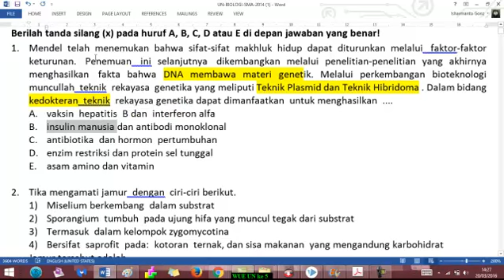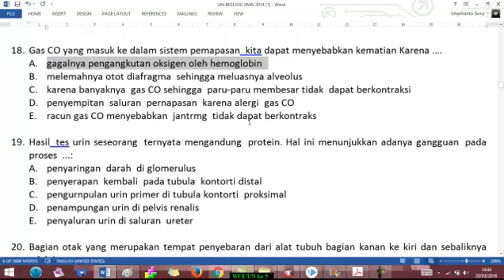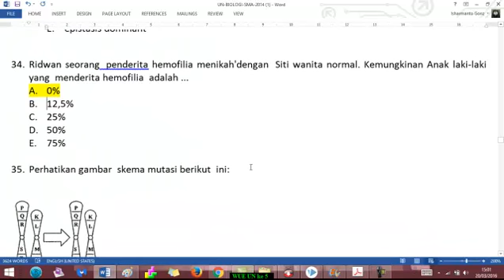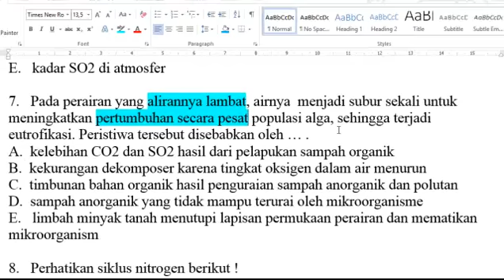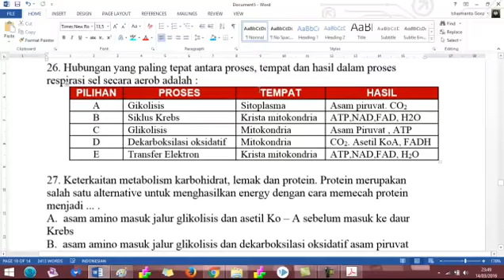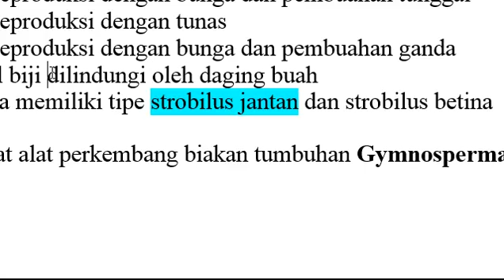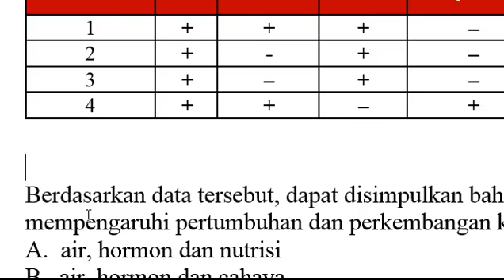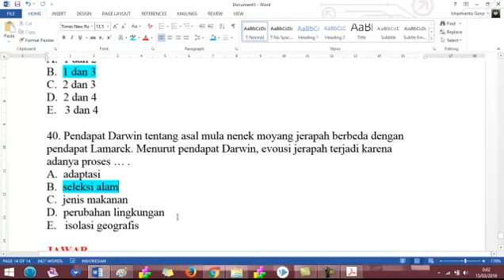WUE PENJELASA UN BIOLOGI SERI 5